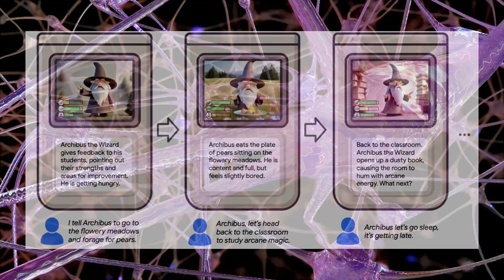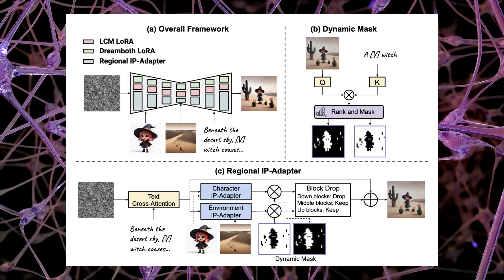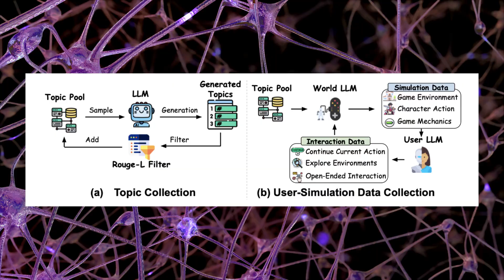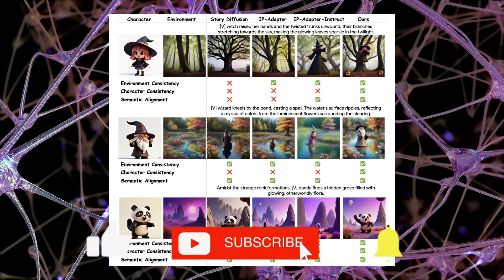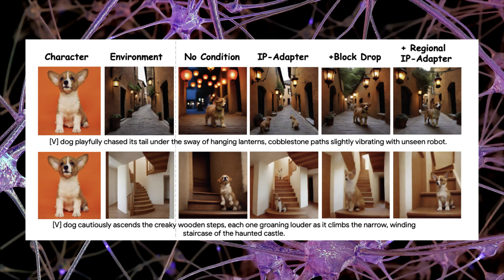AI Gaming Breakthrough by Google! Unboundeded Generative Worlds – The Future of Gaming!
🌍 Discover Google's revolutionary AI technology that's set to transform gaming as we know it! 🎮 Dive into the world of "Unbounded" – where games are no longer just played, but created in real-time by AI. Say goodbye to pre-set maps and rigid storylines. Now, every adventure is uniquely generated based on your choices! 🚀 From character creation to dynamic environments, explore how this breakthrough will shape the future of open-world games. If you're curious about AI, gaming, or the intersection of both, this is a must-watch! 🔥

00:00 - Introduction: Google’s Game-Changing AI
00:42 - What Is "Unbounded"? Google’s Infinite Game Concept
01:45 - From Static Worlds to Dynamic AI-Generated Realities
02:50 - Character Creation and Consistency with AI
03:45 - How Does It Work? AI Models Collaborating in Real-Time
04:35 - Real-World Experiments with GPT-4 and Dynamic Environments
05:30 - Multiplayer and Interactive Worlds of the Future
06:00 - Conclusion: The Next Era of Gaming Awaits